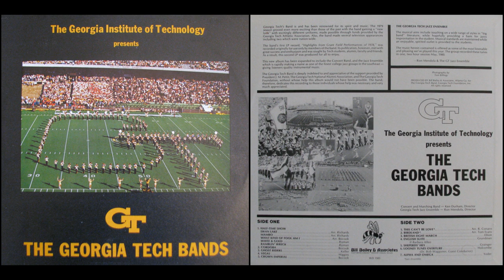Georgia Tech Bands LP (1980)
This album was released by the Georgia Tech Band in 1980 as a 33 RPM LP record.  It was recorded during the 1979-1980 school year.  The album notes are transcribed below.

The Georgia Institute of Technology presents
THE GEORGIA TECH BANDS

Concert and Marching Band - Ken Durham, Director
Georgia Tech Jazz Ensemble - Ron Mendola, Director

SIDE ONE
1. Half-time show
...Swan Lake (Arr. Richards)
...Mambo (Arr. Richards)
...What Kind of Fool am I (Arr. Bocook)
...White & Gold (Roman)
...Ramblin' Wreck (Roman)
2. Cordoba (Bocook)
3. Ghost Riders (Keller)
4. Vegas (Higgins)
5. Crown Imperial (Bocook)

SIDE TWO
1. This Can't Be Love* (Arr. R. Corsaro)
2. Birdland* (Arr. Tom Evans)
3. British Eight March (Elliott)
4. English Suite (Grundman)
...II Barbara Allen
5. Shephard's Hey (Grainger)
6. Looney Tunes Overture (Holcombe)
--Dr. Bob Waggoner, Guest Conductor
7. Alpha and Omega (Yoder)

*Jazz Ensemble

Georgia Tech's Band is and has been renowned for its spirit and music. The 1979 season proved even more exciting than those of the past with the band gaining a "new look" with excitingly different uniforms, made possible through funds provided by the Georgia Tech Athletic Association.  Also, the band made several television appearances including two which were nation-wide.

The band's first LP record, "Highlights from Grant Field Performances of 1978," was recorded originally for use only by members of the band.  Its publication, however, met with great success and enthusiasm and it was sought by Tech students, alumni, faculty and friends.  As a result, this second LP was produced for all to enjoy.

This new album has been expanded to include the Concert Band, and the Jazz Ensemble which is rapidly making a name as one of the finest college jazz groups in the southeast - giving listeners quality instumental music.

The Georgia Tech Band is deeply indebted to and appreciative of the support provided by President J. M. Pettit, The Georgia Tech National Alumni Association, and The Georgia Tech Foundation, without whose help this album would not have been possible.  The band, therefore, dedicates this recording to those individuals whose help was necessary and very much appreciated.

The Georgia Tech Jazz Ensemble

The musical aims include touching on a wide range of styles in "big band" literature, while hopefully providing a basis for jazzy improvisation in the student.  Musical standards are maintained while an enjoyable spirited outlet is provided to the students.

The music herein contained is offeredas some of the most listenable and pleasing we've played this year.  The group recorded these tunes in one, two hour session May, 1980.

-Ron Mendola & The GT Jazz Ensemble

Photography by Tom Billings
PRODUCED By Bill Bailey & Associates, Atlanta Ga. for The Georgia Tech Band, Georgia Tech Foundation Inc.